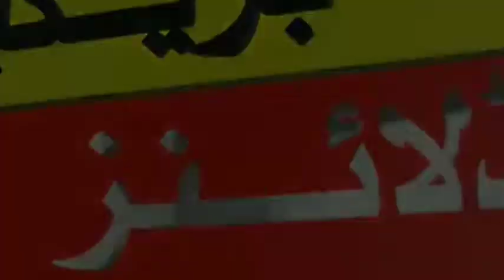Mohammad Amir Retirement Interview | Mohammad Wasim jr Bowling | Eye News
Mohammad Amir Retirement Interview | Mohammad Wasim jr Bowling | Eye News | Pak Cricket News Today 2022

Videos topics "
Mohammad Amir retirement 2022
Mohammad wasim jr out of asia cup
mohammad amir comeback 2022 news
pak cricket news today
Eye news

Mohammad amir comeback news
Mohammad amir comeback pak team
amir today news
mohammad amir bowling
Mohammad amir bowling action
mohammad amir asia cup kahla ga
pak vs ind ka match kab hai
Asia cup 2022 phlay match kab hai
Asia cup 2022
pakistan ka match kab hai

Tagss..

😀 Thanks you for watch my youtub channel 😊